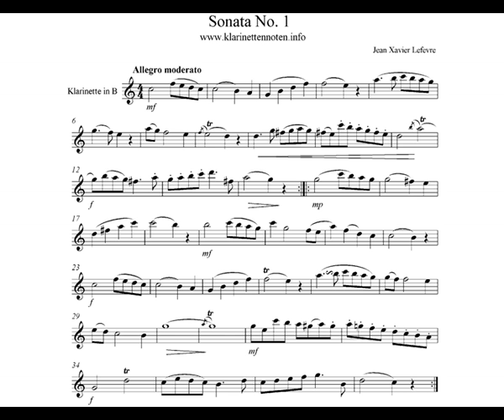Lefevre Sonata No1 mov1 Allegro moderato